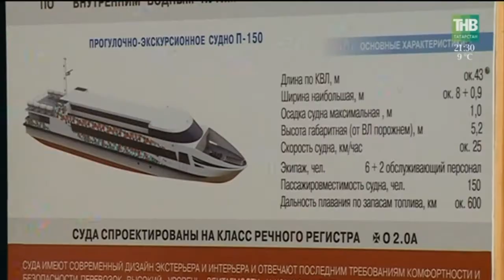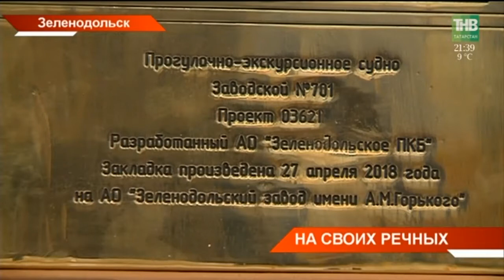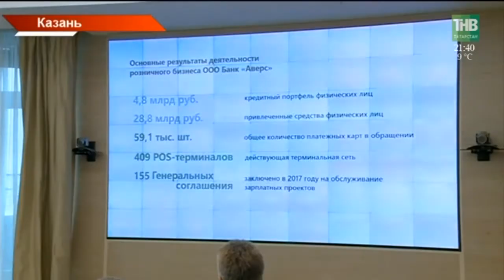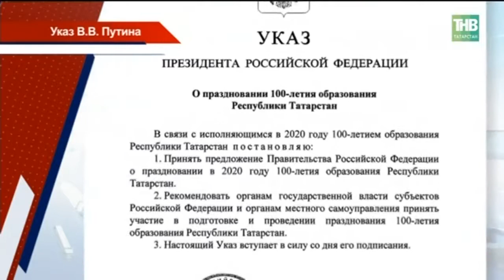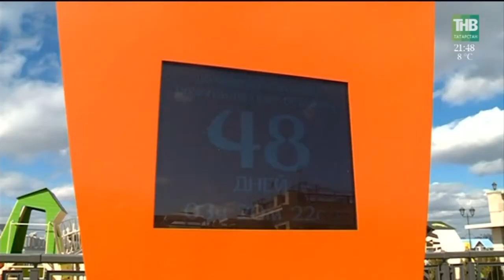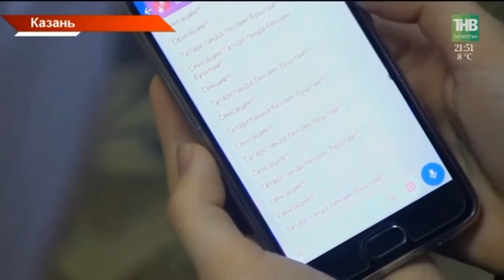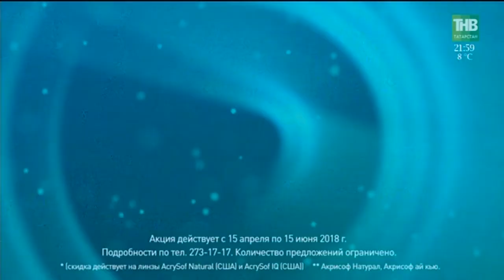Новости Татарстана 27/04/18 ТНВ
→ Трагедия разыгралась минувшей ночью на казанской дороге. Всё началось с того, что водитель БМВ не подчинился требованиям инспекторов ГИБДД остановиться. Началась погоня. Остановить лихача удалось на перекрестке Восстание-Декабристов. В результате погиб автоинспектор. Второй – в больнице.
→ Подписывали экономические соглашения, пели татарские песни, на перспективы отношений смотрели с высоты канатной дороги. Многовекторным и насыщенным выдался визит Рустама Минниханова в Турцию. Эта страна - один из главных зарубежных партнёров Татарстана. О чём удалось договориться на этот раз?
→ По своим рекам - на своих кораблях. Сегодня на Зеленодольском судостроительном заводе заложили два пассажирских судна. Прогулочные теплоходы на 250 и 150 пассажиров станут новым словом в речном туризме со времен "Метеоров".  Когда можно будет на них прокатиться и какие еще перспективы сегодня открылись в гражданском судостроении республики?
→ О скрытном, завуалированном, но очень опасном. Сегодня в Казани российские и республиканские врачи обсуждали диагностику и лечение саркомы мягких тканей. Этот вид злокачественной опухоли выявляют крайне редко и крайне сложно. Ежегодно по всей стране 3,5 тысячи пациентов заболевают этим недугом. Почему татарстанские врачи считаются лидерами в области лечения саркомы?
→ Деревня, как одна большая свалка. Полная антисанитария, мертвые животные, удушающий запах. С такими жалобами обратились к экологам жители деревни Большое Афанасово Нижнекамского района. Источником своих бед они считают местного фермера. Только вот он сам так не думает. Кому теперь отвечать?
→ Матч "Рубин-Уфа" станет тестовым перед чемпионатом мира по футболу. Состоится он 7 мая. Проверять будут работу самого стадиона, всех служб, технические и инфраструктурные решения. Билеты на матч будут бесплатными, а паспорт болельщика на него не понадобится. Где перекроют дороги и где можно получить пропуск на игру?
→ Талант не знает границ. Пациенты республиканской психиатрической больницы выступили на конкурсе талантов. Со сцены больше 50 душевнобольных исполнили песни, танцы, прочитали стихи. Такой конкурс проходит один раз в два года. Лучшие номера будут показаны на московской сцене в рамках фестиваля "Нить Ариадны".

Таяну ноктасы. В эфире: пн, вт, ср, чт - 19:00

7 дней. В эфире: вс - 19:30, 21:30

Координаты:
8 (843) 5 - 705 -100